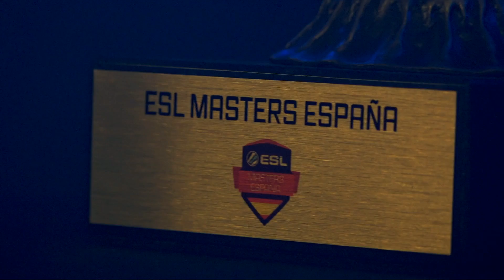​KPI Gaming vs. Team Heretics [Cbble] ESL Masters CS:GO Temporada 2 - Jornada #4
​ESL Masters España vuelve a nuestros calendarios y congregará, una vez más, a los equipos más punteros de la escena nacional de los deportes electrónicos con la esperada competición de Counter Strike: Global Offensive en formato liga que llega gracias al apoyo de Movistar. No te pierdas los partidos en directo en nuestro canal y en el Dial 29 de Movistarplus.